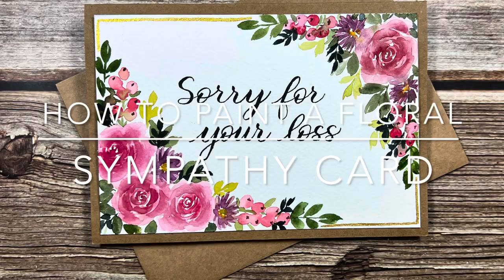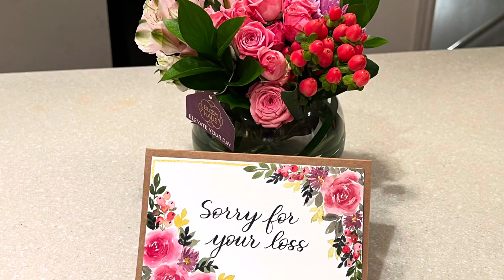How to Paint a Floral Watercolor Sympathy Card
When I need to send flowers and a sympathy card to a friend or family member, I love to paint my card to match the flowers I picked out for them. In this video, I'll paint these pink and purple florals to create a watercolor card to send to a cousin of mine whose sweet dog recently passed away. I hope it shows my love and sympathy through my artwork.

Let me know if you have any questions or comments.

Supplies:

Arches watercolor paper
Winsor and Newton professional watercolor paints
Quinacridone Magenta
Jaune Brilliant
Aureolin
Yellow Ochre
Payne's Gray
Mineral Violet
Undersea Green (Daniel Smith)
Perylene Green
Gold Watercolor Paint
Emma Lefebvre Brushes by Craftamo (size 6) (These might be sold out but hopefully they'll keep restocking them)
Tombow Fudenosuke Calligraphy Brush Pen
Kraft cards
Crafter tape

I'd love to see your creations if you paint this card! Share it and tag me on Instagram @britthartart